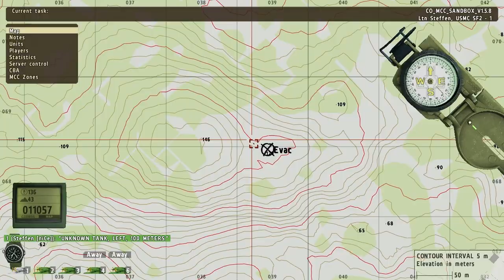niCe.team — Lingor Debakel (Teil 3/3)